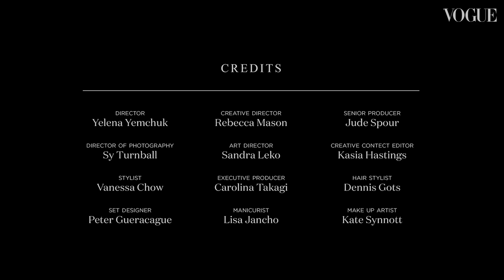Piaget 「Extraordinary Women 」向女性致敬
延續Piaget Limelight Gala系列的卓越非凡精神，Piaget啟動了"‘Extraordinary Women"計畫，攜手全球在各個領域表現傑出的女性，透過一系列的訪談影片，探索她們最有力量的時刻。